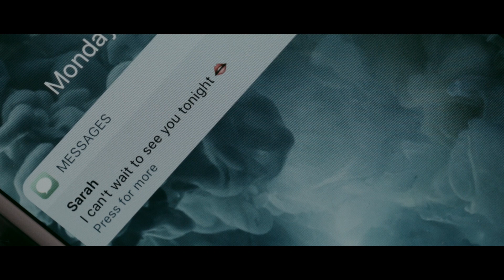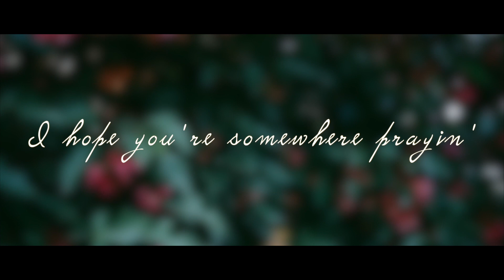Praying | Chapter 1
Actor 1: Paulina Guinez
Actor 2: Jordan Rioux

Praying - Kesha

Big thanks to Panther Gym for allowing us to film in their gym!  Amazing place and they do great things in the community.